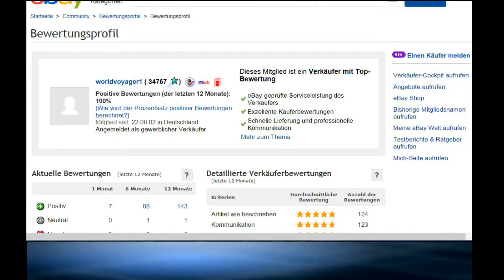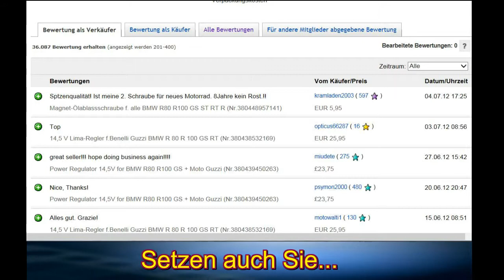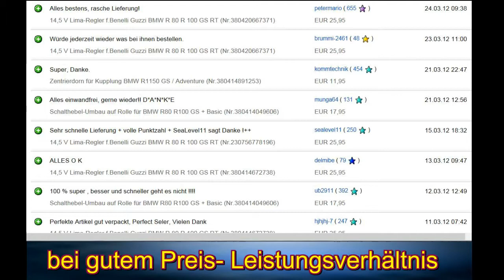Unsere Bewertungen in Ebay - Spannungsregler für alle BMW R80 R100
Hier sehen Sie unsere Bewertungen in Ebay.
Unzählige BMW 2-Ventil-Boxer Fahrer schwören inzwischen auf diesen Spannungsregler.
Sehen Sie selbst unsere Bewertungen die wir durch unseren Ebayverkauf erhalten

Mein Name ist Erwin Rastetter, ich fahre seit meinem 18. Lebensjahr Motorrad. Einmal mit diesem Virus infiziert hat mich das Thema Motorradfahren nicht mehr losgelassen…Nach gut 40.000 km Motorradfahren mit einer Honda XL 500 R Enduro und ersten Motorraderfahrungen mit einer 33PS Enduro, folgten ca. 70.000 km mit einer 46 PS Yamaha XT 600 Tenere und so manchem (motortechnischem) Fiasko.
Der kleine Ölkühler dieser Baureihe hatte einen verdammt schlechten Standort - genau hinter dem Gabelholm. Leider hatte dieses 1986er Tenere-Modell stark mit Hitzeproblemen, bedingt durch den falsch platzierten Ölkühler zu kämpfen. Das Resultat waren sehr oft Motorschäden durch Hitzekollaps.
Ich spendierte der Tenere mehr Luft zur Motorkühlung – gegen später dann auch einen neuen Kolben und ein 2. und 5. Gangrad im Getriebe. Nach einer Blockade des überhitzen Kolbens auf einer Schweizer Autobahn bei kurzzeitig 150 km/h und warmem Sommerwetter, spendierte ich der Maschine auch noch eine komplette 3-wöchige Motordemontage und ein neu ausgebüchstes Pleuel und die Überprüfung der Kurbelwelle, sowie nochmals einen schönen neuen noch größeren Übermass-Kolben… Auch ein frisch gehohnter Zylinder durfte bei den Zutaten für den neuen Fahrspass natürlich nicht fehlen… Ich war natürlich froh als den Motorblock samt Getriebe und vielen Kleinteilen wieder heil zusammen hatte und die Karre wieder richtig lief… Als Ausgleich erhielt ich bei Reisen durch Europa eine (meist recht zuverlässige) tourenfähige, reiselustige Maschine. Der 23 Liter Tank ermöglichte auch größere Reichweiten. Die Leistung war zwar meist ausreichend, jedoch war mit Alukoffern bei 120 km/h das Überholen von französischen LKW’s nur mit entsprechendem Anlauf am Besten zu bewerkstelligen…
Als Fan der Rally Paris-Dakar wäre ich wohl mit der vorher gebauten alten „Ur“-Tenere besser gefahren… Diese war vom Motor her weit weniger anfällig und kam in der Rally reihenweise in Dakar an (manche sogar im Serienzustand…) Ausserdem hatte der Tank der ersten Tenere stattliche 30 Liter Fassungsvermögen...
Bei einer Tour bis in die allerhinterste Ost-Türkei bis an den Berg Ararat an der iranisch-russischen Grenze, zeigte sich jedoch dass die XT auch mal richtig Durst haben kann. z.B. bei Gegenwind einen Berg hoch fahrend und noch 2 Alukoffer montiert… und das Hubraum durch nichts zu ersetzen ist, wenn man die Durchschnittsgeschwindigkeit auch beim Bergauf fahren beibehalten möchte…
In der der Türkei fuhren auch auffällig viele (weitgereiste) 2-Ventil Boxer – BMW Motorräder rum und ich gewann allmählich den Eindruck, diese Maschinen mussten etwas Besonderes sein… Die Kisten waren wohl recht schwer – aber scheinbar auch irgendwie vom Motor her „stabil…“ und sie hatten etwas majestätisches….ja diese Maschinen hatten sogar etwas faszinierendes…
Bepackt mit allen möglichen Gepäckstücken, Alukoffern, Fernscheinwerfern, Beifahrerinnen und vieles mehr machte so mancher mutige Fahrer mit seiner BMW eine XXL-Tour oder gar eine mehrmonatige Fernreise.
Deshalb (und geprägt durch bittere Einzylinder-Erfahrungen…) habe ich mir dann 1992 eine fast neue BMW R100 GS Paris Dakar (damals noch mit orginalem 35 Liter Tank) zugelegt. KM-Stand meines Vorbesitzers nach 8 Monaten lediglich 1200 km…
Der erste Kundendienst bei 1000km war gerade erst gemacht worden. Die Maschine war noch gar nicht eingefahren. Laut dem damaligen Motorradheft „Tourenfahrer“ in dem ein Bericht über den 2-Ventil-Boxer zu lesen war, dass dieser Boxer Laufleistungen erbringen kann, (konnte…) die nur noch von Autos überboten wurden, war ich von dieser Maschine immer mehr fasziniert… Mit bärenstarkem Motor und immer ausreichend Drehmoment am Hinterreifen habe ich mit dieser Maschine einen kleinen Teil der Welt bereist…